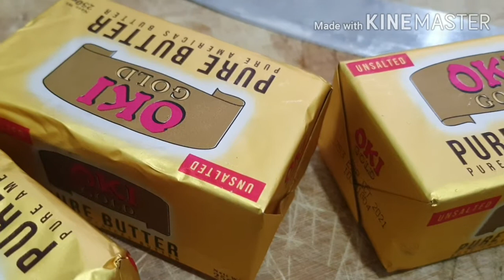বাটার দিয়ে ঘি বানালাম